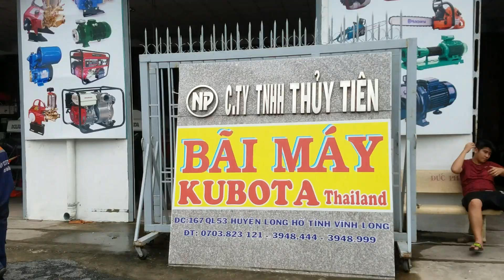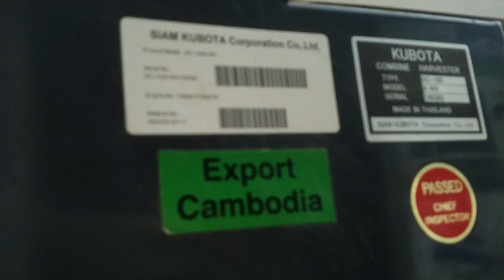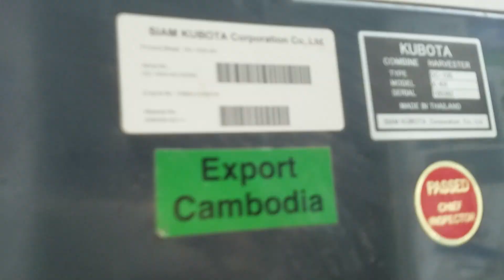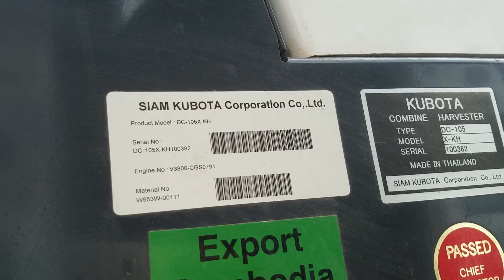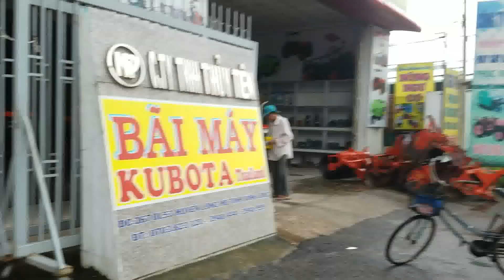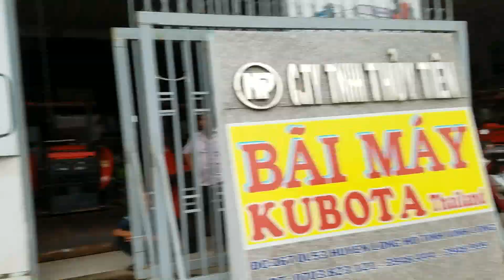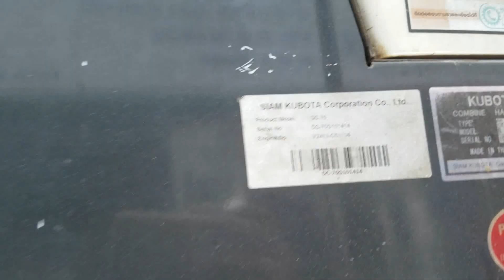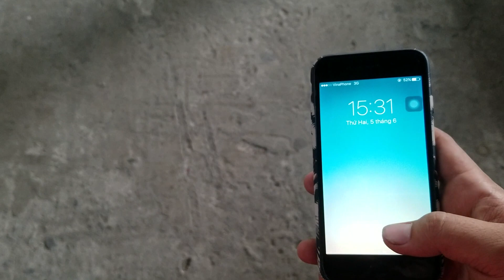T.TIÊN.Máy Gặt Lúa Kubota DC68G-DC70-DC95GM-DC105X Hàng có sẵn tại Công ty -01239000100